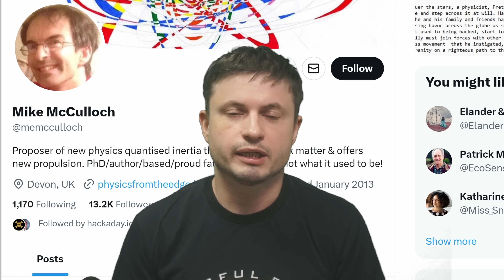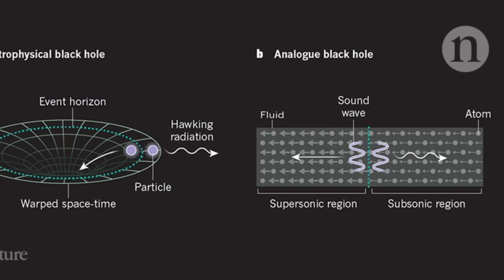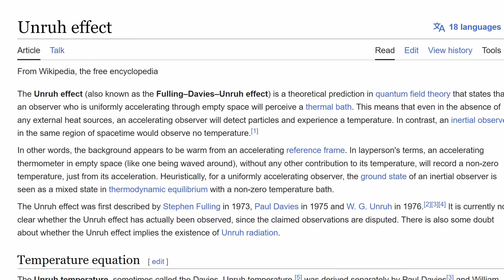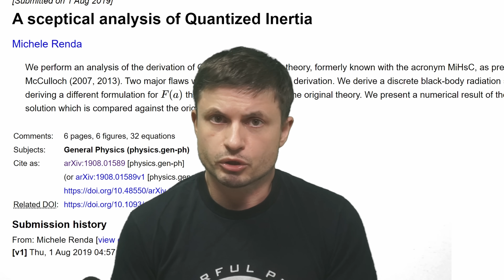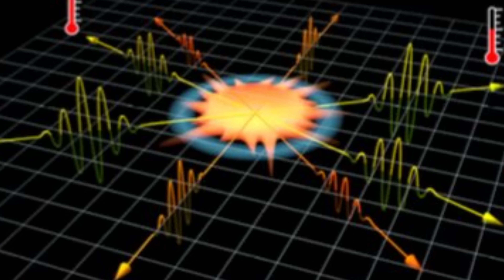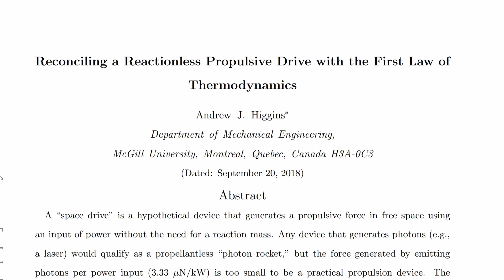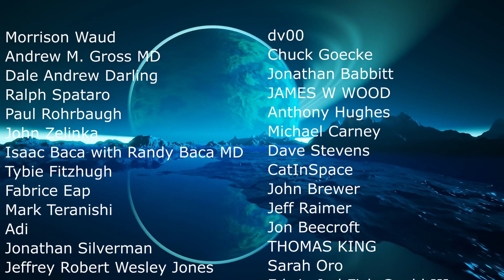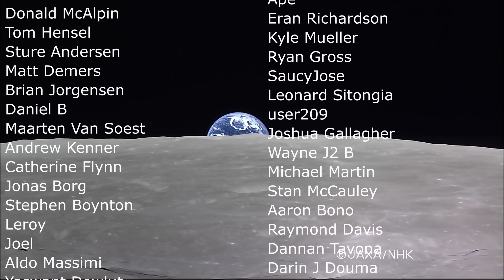Woah! Someone Just Sent an Impossible Drive to Space To See If It Works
Hello and welcome! My name is Anton and in this video, we will talk about a launch of the impossible drive to test to see if it actually works

0:00 What a crazy year!
1:20 What is a quantum drive?
2:20 What is quantized inertia?
3:30 Black holes, event horizon and Hawking radiation
4:30 It also happens at the edge of the horizon - the Rindler horizon
5:35 Unruh radiation
6:30 Is this how inertia works then?
7:00 Criticism of this idea: errors and miscalculations
8:00 First experiments using drives
8:55 The startup that just sent this to space because...why not?
10:00 How this would work in space
11:10 What we know so far
12:00 What happens if it fails

Hu et a.